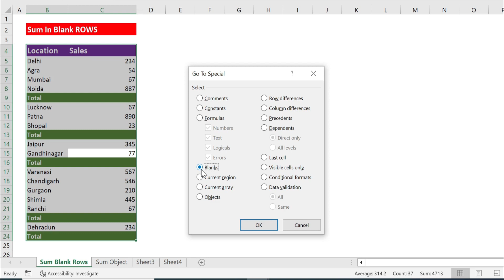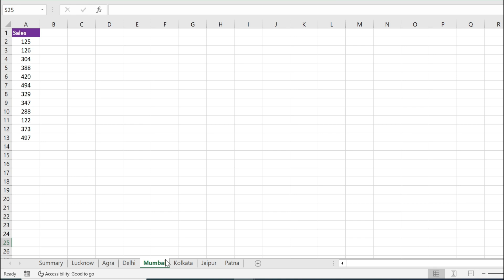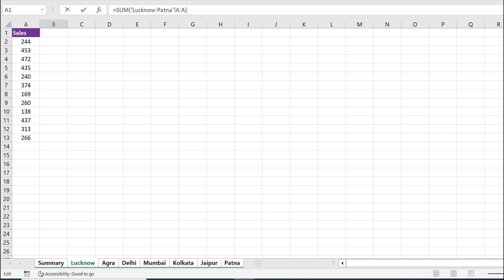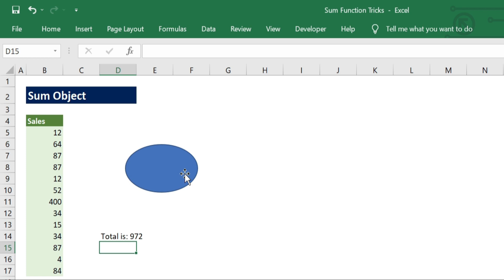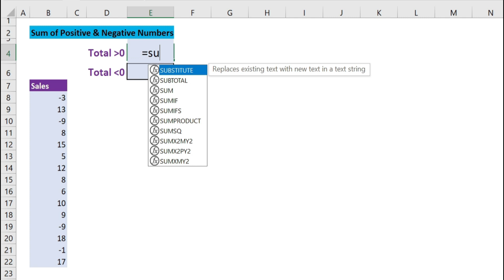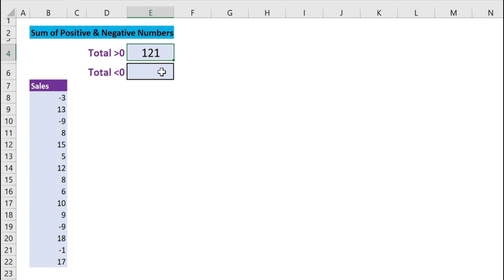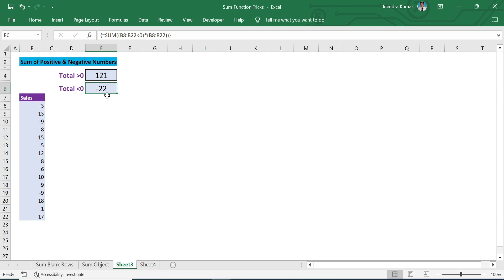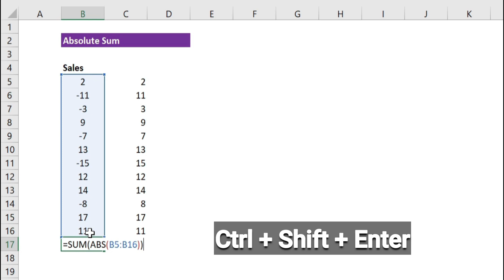Sum Function Amazing Tricks in Excel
In this video you will learn 5 amazing tricks of SUM FUNCTION.

And if you want to download our file, click on below link:
3D SUM File:

                                                   Thanks